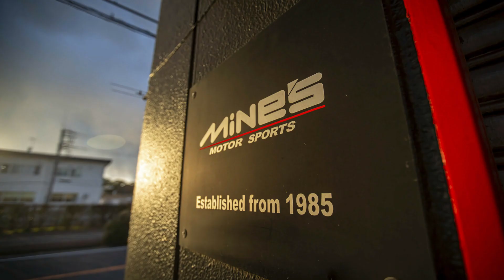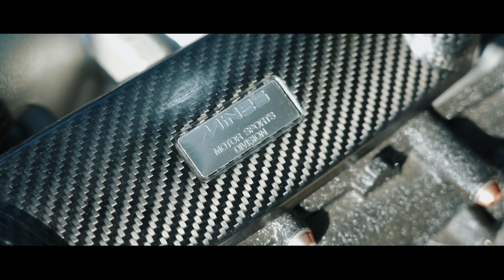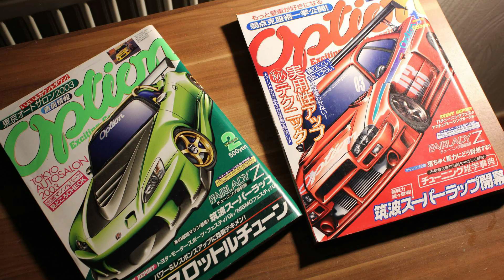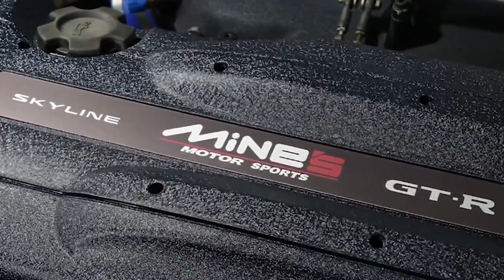🔰 TODO sobre MINE'S ¿La Mejor Modificadora de GTR'S? | ANDEJES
ANIMACIONES Y PANTALLAS FINALES
SOGO_GARAGE (SIGUELO EN INSTAGRAM)
Música Utilizada
Chillaxin (Lofi Hip Hop)